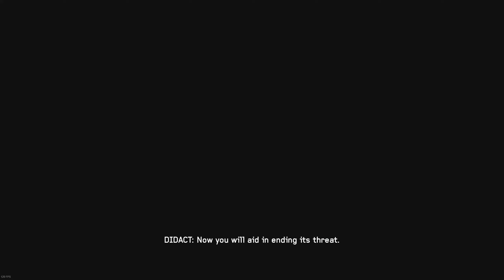Halo 4: The Didact Attacks The Humans To Be Turned Into Prometheans Terminal Cutscene